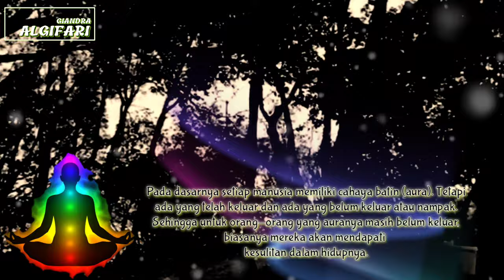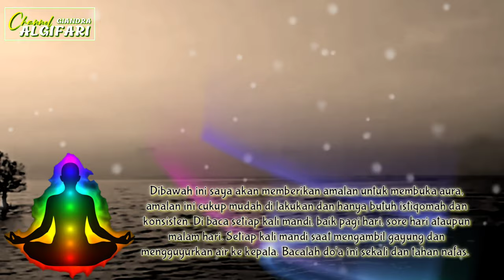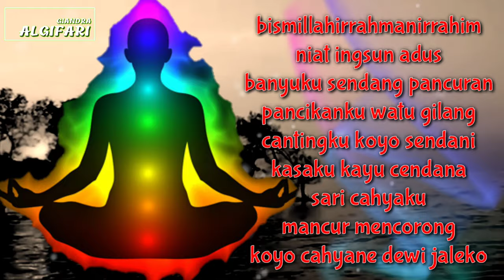CARA BUKA AURA TANPA RITU4L - Ilmu amalan jawa kuno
Pada dasarnya setiap manusia memiliki cahaya batin (aura). Tetapi ada yang telah keluar dan ada yang belum keluar atau nampak. Sehingga untuk orang-orang yang auranya masih belum keluar, biasanya mereka akan mendapati kesulitan dalam hidupnya.

Misalnya sulit dalam rezeki, sulit mendapatkan jodoh, bahkan dalam masalah percintaan pun terkadang sulit baginya. Begitu juga masalah karir, kesuksesan dan juga keberuntungan.

Dibawah ini saya akan memberikan amalan untuk membuka aura, amalan ini cukup mudah di lakukan dan hanya butuh istiqomah dan konsisten. Di baca setiap kali mandi, baik pagi hari, sore hari ataupun malam hari. Setiap kali mandi saat mengambil gayung dan mengguyurkan air ke kepala. Bacalah do'a ini sekali dan tahan nafas.

Doanya sebagai berikut :
bismillahirrahmanirrahim
niat ingsun adus
banyuku sendang pancuran
pancikanku watu gilang
cantingku koyo sendani
kasaku kayu cendana
sari cahyaku
mancur mencorong
koyo cahyane dewi jaleko

Semoga amalan buka aura diatas bermanfaat dan tuliskan di komentar "ijin mengamalkan" bila mau mengamalkannya.
Semoga bermanfaat.